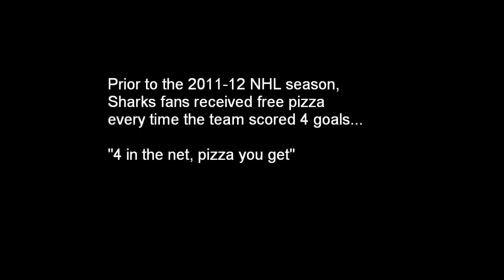Torrey Mitchell - Tacos Will Be Made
Parody of the NHL History Will Be Made commercial in response to the unpopular San Jose Sharks taco promotion. Taco Torrey